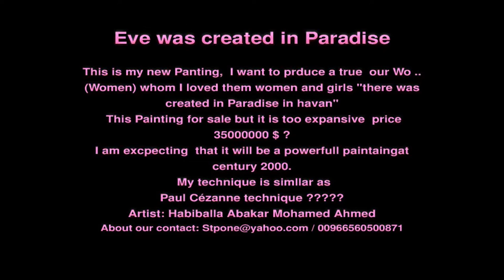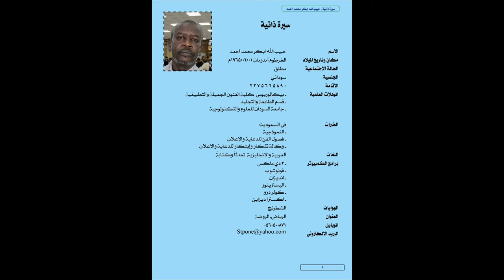Eve was created in Paradise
This is my new Panting,  I want to prduce a true  our Wo .. (Women) whom I loved them women and girls "there was created in Paradise in havan"
 This Painting for sale but it is too expansive  price 35000000 $ ?
I am excpecting  that it will be a powerfull paintaingat century 2000.
 My technique is simllar as
Paul Cézanne technique ?
Artist: Habiballa Abakar Mohamed Ahmed